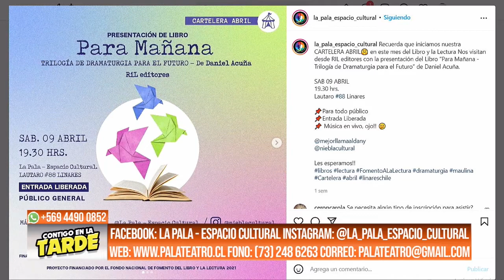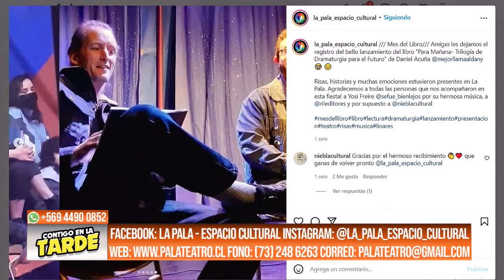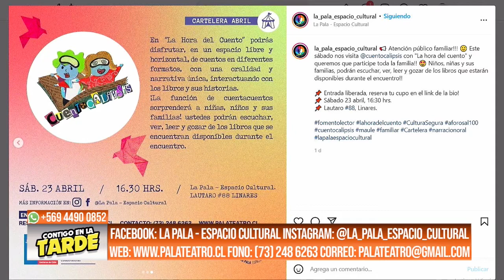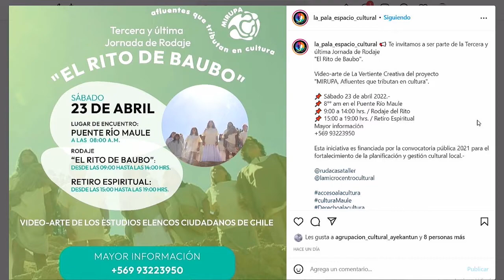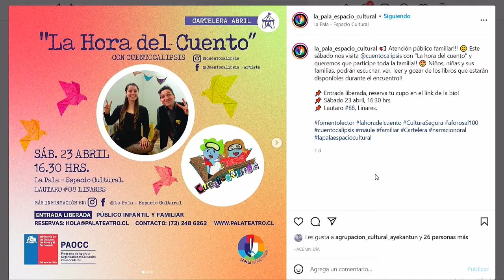CONTIGO EN LA TARDE "JORGE MUÑOZ CASTRO"